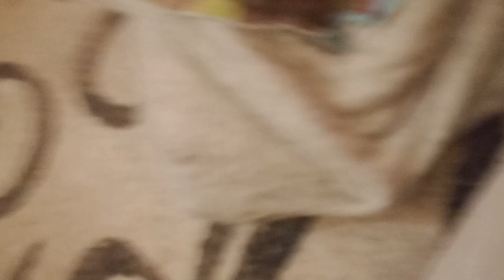My Cat Destroyed My Blanket & Gets Stuck Funny Cat 😺